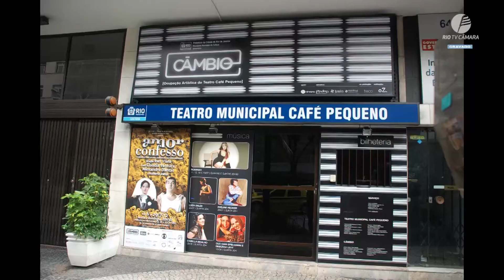Câmara Rio Notícias - Edição 971 - 06.07.2021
Câmara Rio Notícias, de segunda a sexta-feira, a partir das 19h40. Ingrid Barth traz as principais notícias do legislativo carioca ao vivo.